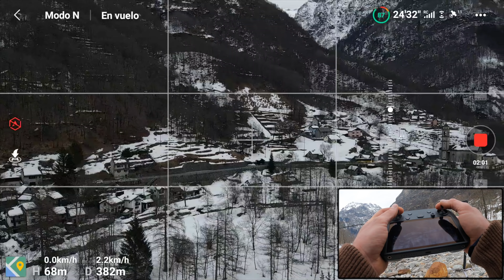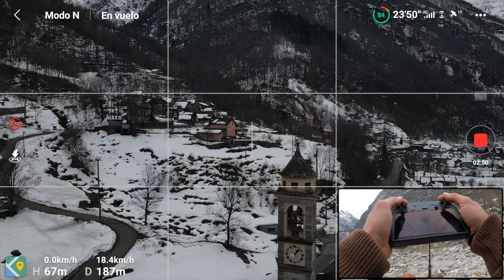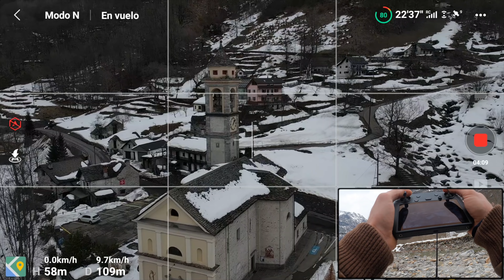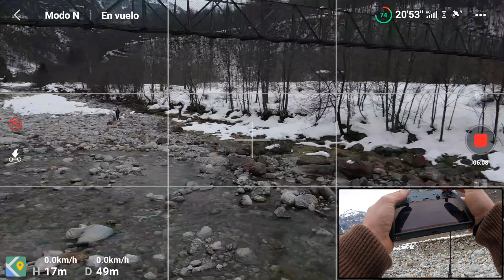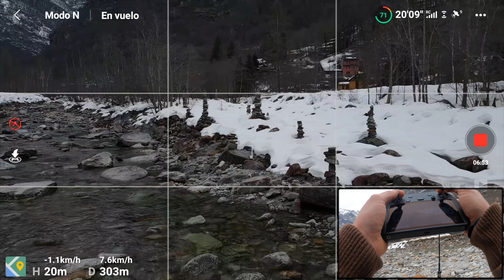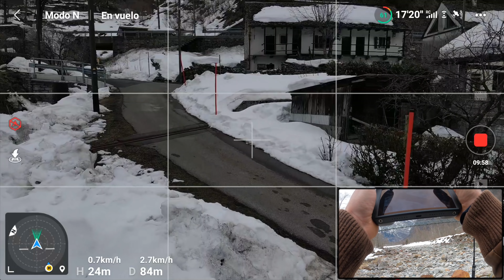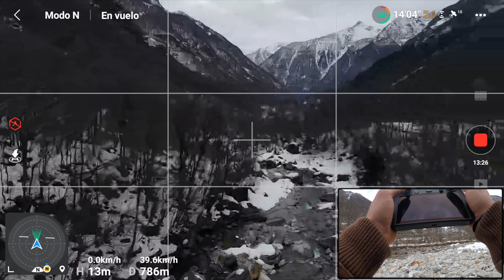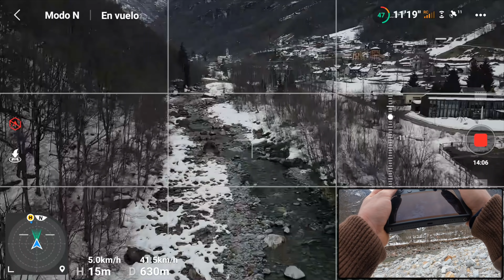⚠️ Entre Los Cables Del Puente Colgante 🌉Verzasca (Parte 1) "Mavic Air2" 4K/DronePilot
Hola Pilotos. 😃

El  video  de  hoy  es la primera parte de los 3 videos  que
hemos  hecho  del  famoso valle  de Verzasca en la parte
sur  de  Suiza,   volando  entre  los  cables  de  un  puente
colgante logramos hacer unas magnificas tomas 😄

muchísimo. 😇

╲┃╭╮╭╮┃╲╲ ┃. SI TE GUSTA. ┃╲